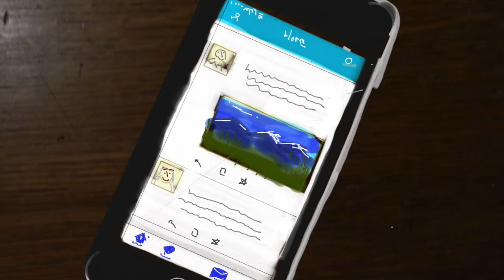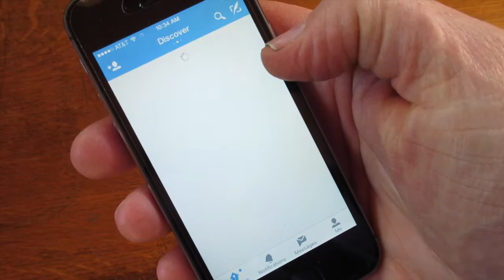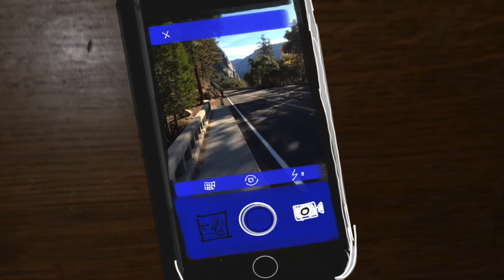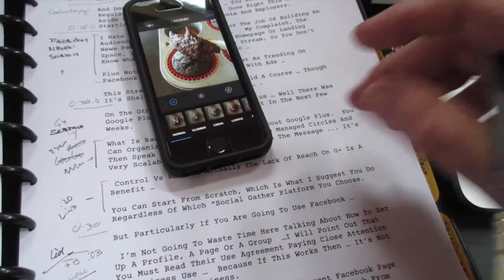Monday's Lecture 3/16/15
Burst sites, a discussion on use of the many short message social network platforms as a means of building community and assisting digital distribution efforts.

Explaining Snap Chat helps us understand social media in general.

5 Tips is really about being sociable .